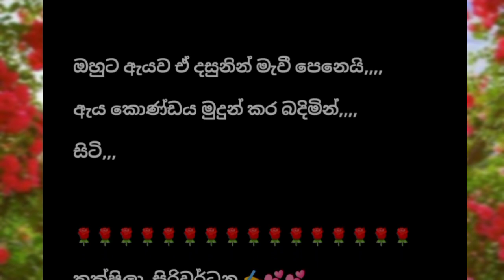Eka Geyi Digaya| Episode 6| Navel Story by Thakshila Siriwaradana